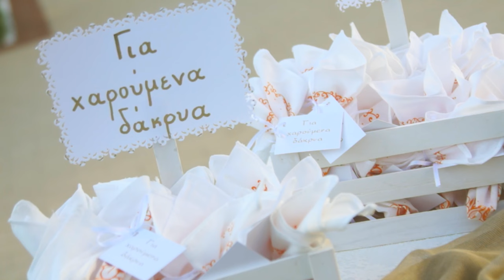3.10.2015 ΖΗΣΗΣ-ΧΑΡΑ wedding clip